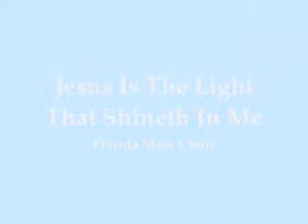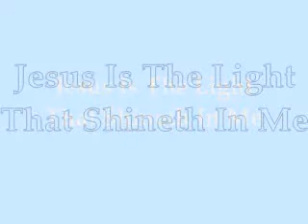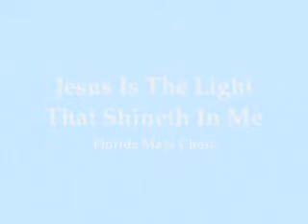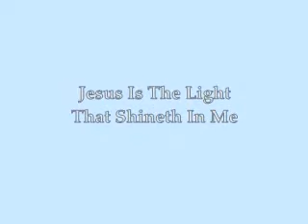Florida Mass Choir - Jesus Is The Light That Shineth In Me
A "new" favorite... Thanks for listening, may God bless you! If you have any requests, feel free to stop by with them or check out the other videos!

LYRICS:
Chorus 1:
Jesus is the light
that shineth in me, that shineth in me.

Chorus 2:
He'll show up in me.

Verse 1:
If I walk the way He wants me to walk,
(He'll show up in me, He'll show up in me).
If I talk the way God wants me to talk,

If I live the way God wants me to live,
If I do what He wants me to do,

Chorus 1

Chorus 2

Verse

Chorus 1

Vamp 1:
Jesus, Jesus,
Jesus, Jesus

Vamp 2:
Show up, show up,

Vamp 4:
Higher, higher,
higher, higher.